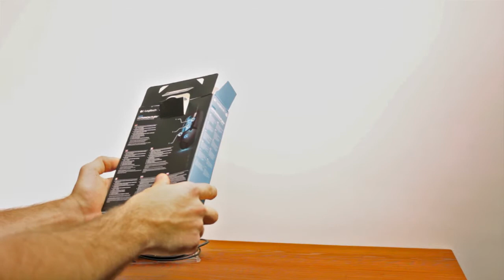Logitech G402 Hyperion Fury - Unboxing in prvi vtisi - SPID.si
Logitechova nova miška Logitech G402 Hyperion Fury se ponaša z izjemno natančnim optičnim senzorjem, več kot desetimi gumbi in obliko namenjeno prav igralcem FPS videoiger.